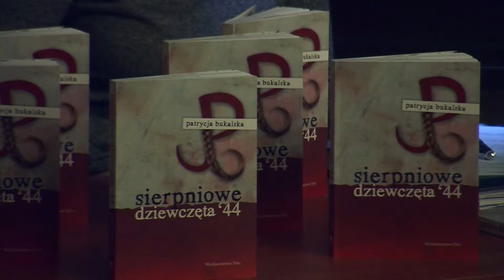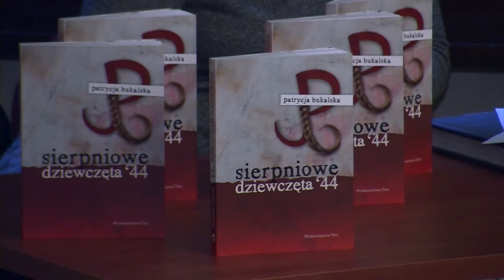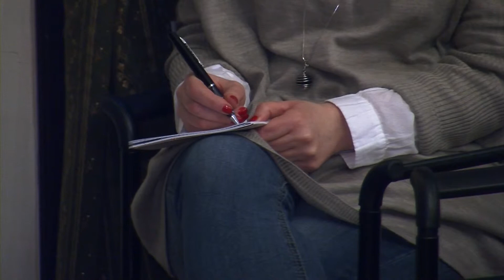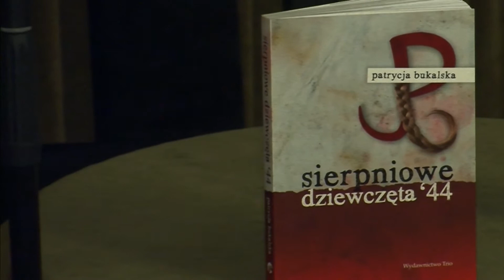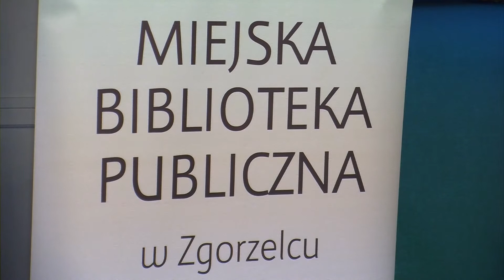Stacja Kultura odc.65 Interaktywny spektakl profilaktyczny z MDK w Zgorzelcu